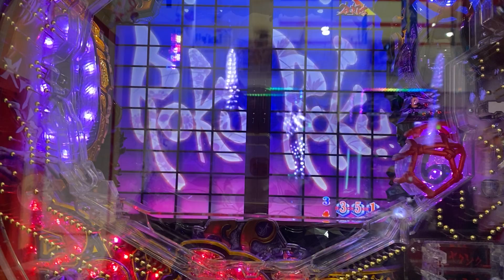Pロクロク-ROKUROKU- 6000ver. VS猫目 勝利